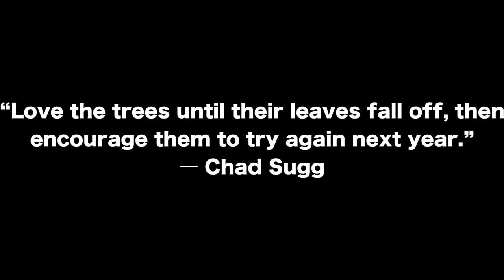Interview with Environment Minister of Germany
You can also follow me-